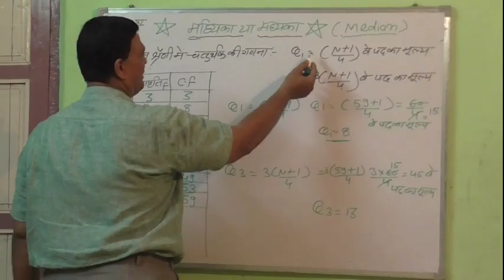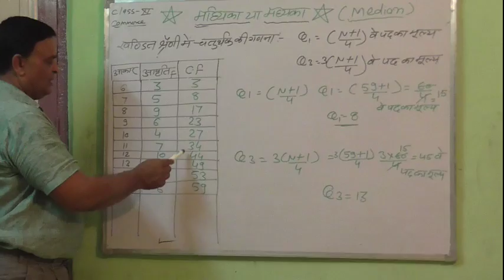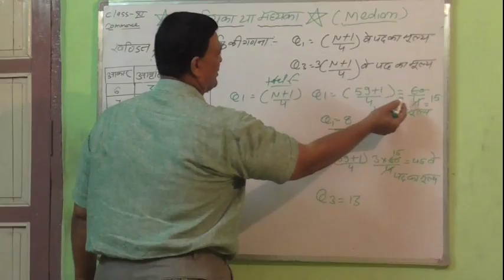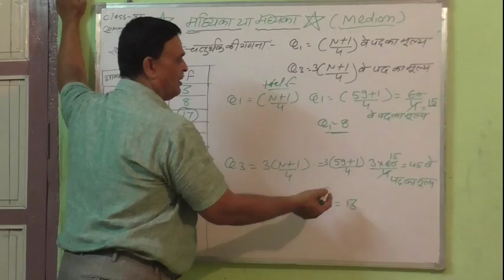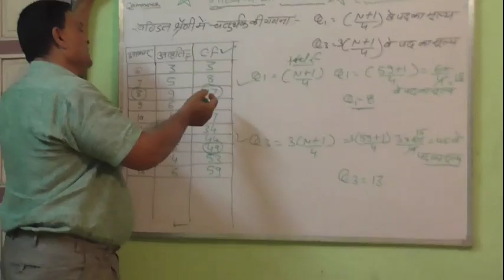CLASS 11 ECONOMICS PART A UNIT 3 2 केंद्रीय प्रवति के माप माध्यिका 03